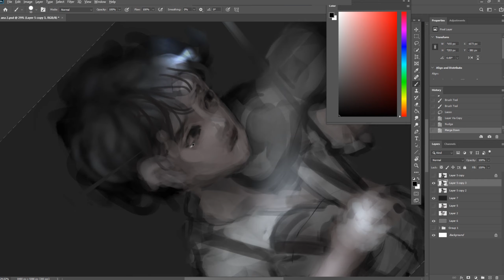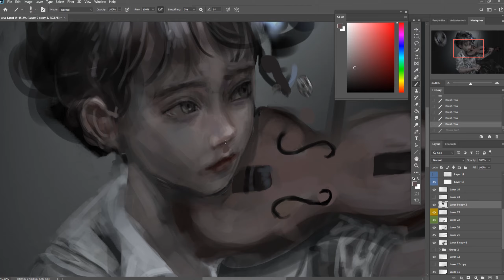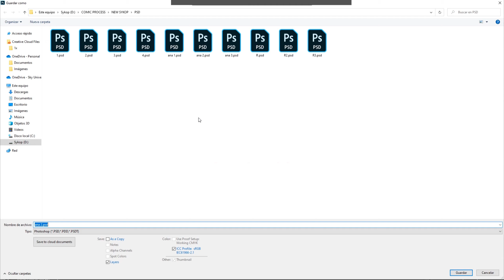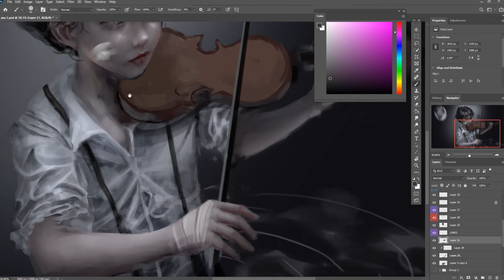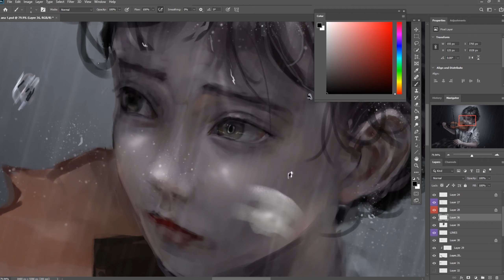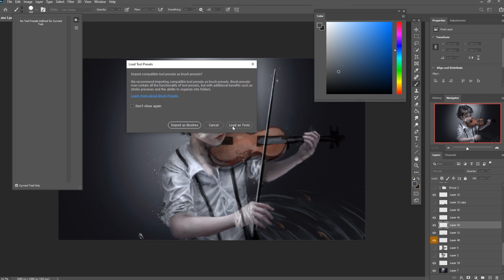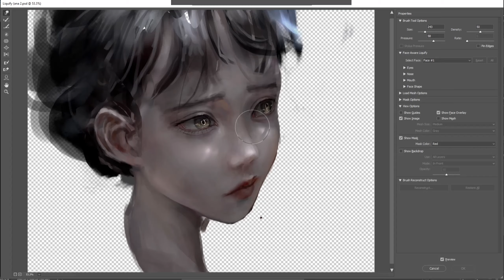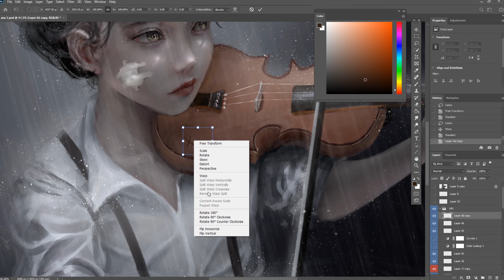Photoshop Painting Process - TEMPO ADAGIO (침묵의 시간)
Photoshop Painting Process   - Speedpainting

♡ hi again, this illustration is from a classmate's script. Her story is called "Tempo Adagio" and it is about a violinist who loses the mobility of his arm no spoiler, because if everything goes well, we will release a 3d animated short film !!! . The second thing I want to tell you is that I have 3 fanarts of the Arcane series in process, an illustration of my characters created by me and I have not been able to publish them due to lack of time, so maybe I will be publishing them next week, in total There are 4 illustrations so stay tuned and thanks for supporting my content ♡ greetings, have a good day